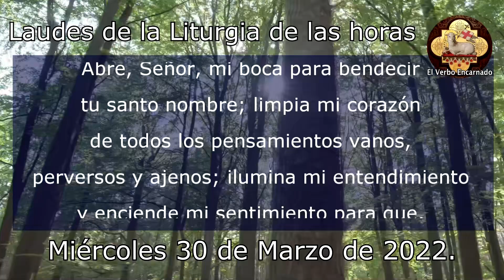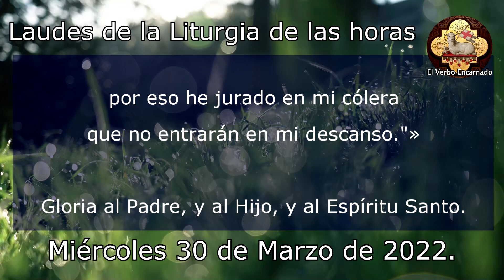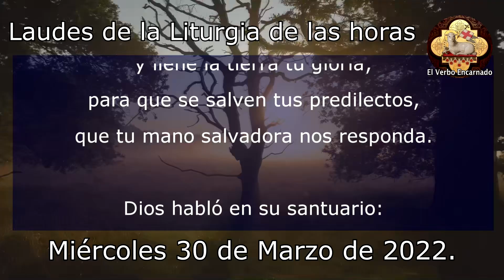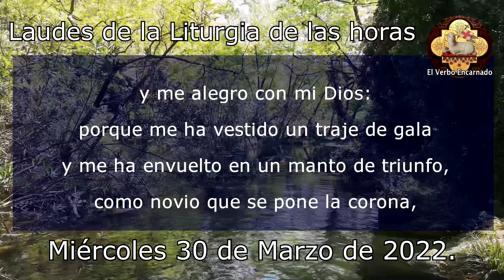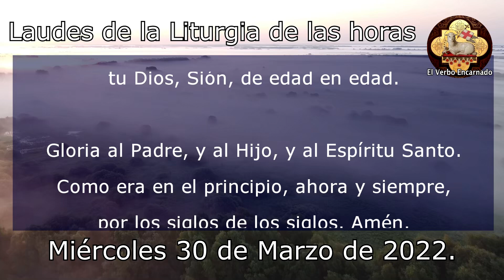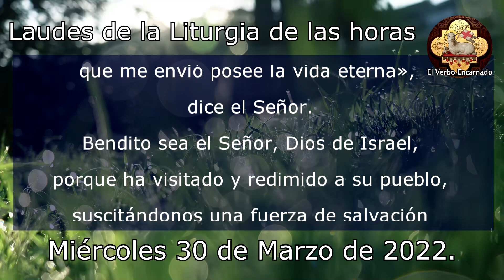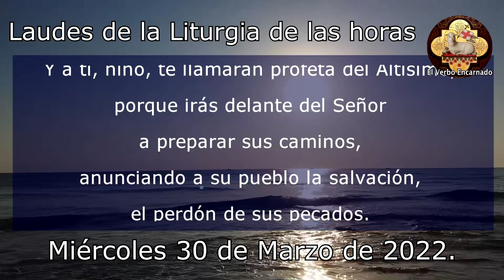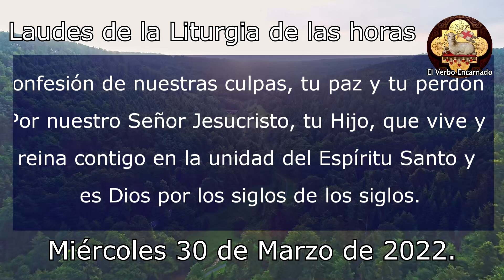ORACIÓN DE LA MAÑANA 30 DE MARZO 2022 LAUDES DE LA LITURGIA DE LAS HORAS ORACION CATOLICA OFICIAL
Recemos la ORACION CATÓLICA OFICIAL DE LA MAÑANA de la SANTA IGLESIA CATOLICA, leamos juntos las LAUDES de la LITURGIA DE LAS HORAS DE HOY MIÉRCOLES 30 DE MARZO DE 2022. Hoy celebramos el Miércoles de la Semana IV Tiempo de Cuaresma.

No te pierdas la: "Misa de hoy Martes 17 de mayo 2022 Oracion Catolica Santa Misa Eucaristía del día de hoy"